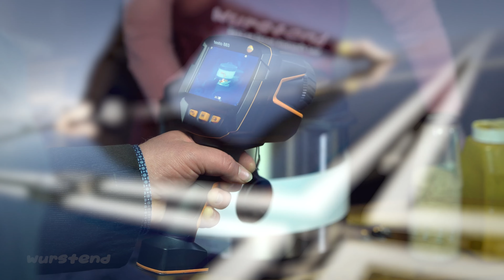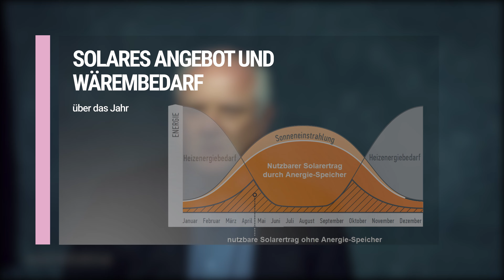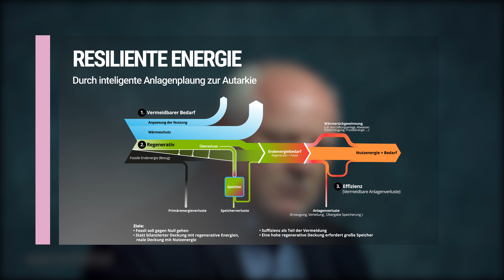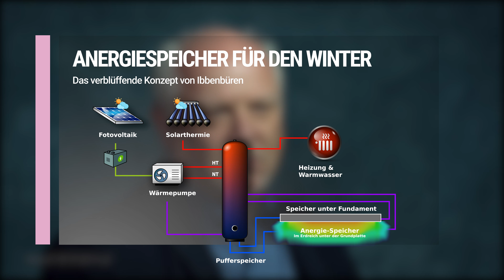Energiewende 📈? So funktioniert‘s...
Unser Experte für regenerative Energien, Ingenieur Jörg Linnig vom Ingenieurbüro Eukon, zeigt, wie’s geht: Lösungen, die nur auf Effizienz setzen und den Nutzen ausser Acht lassen, tendieren dazu, nur technologische Luftschlösser zu bauen. Durch eine nutzenorientierte Planung werden nicht benötigte Ressourcen von Anfang an reduziert. Anstelle unter der Anforderung von maximaler Effizienz ein Energieangebot zu schaffen, das nicht benötigt wird. Unrealistische Träume einer Kilowattstunden-Ersparnis können so auf ein vernünftiges Maß des Nutzens zurückgefahren werden.
Jörg Linnig bringt mit seiner Nutzenbetrachtung die Verhältnismäßigkeit in die energetische Planung zurück und macht die Energiewende leichter umsetzbar.

▬ Das Ingenieurbüro EUKON  ▬▬▬▬▬▬▬▬▬▬▬▬▬

▬ wurstend im Netz ▬▬▬▬▬▬▬▬▬▬▬▬▬▬▬